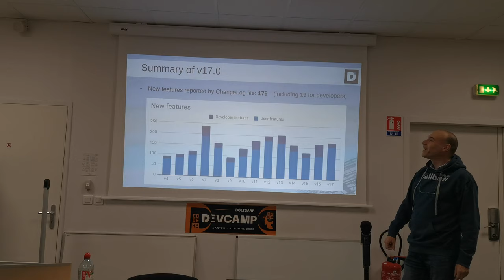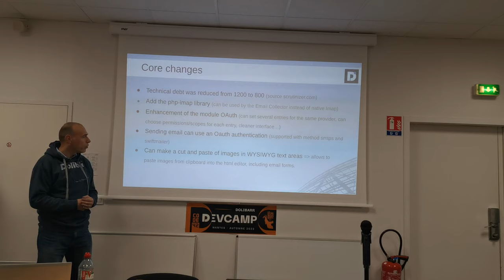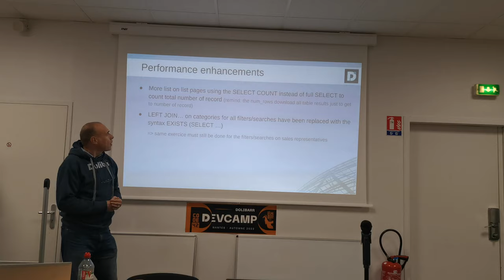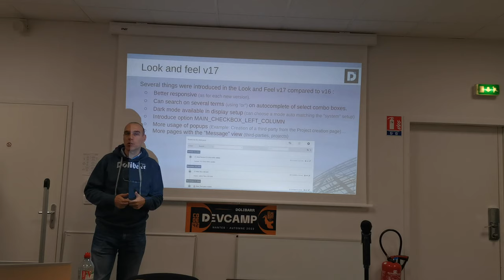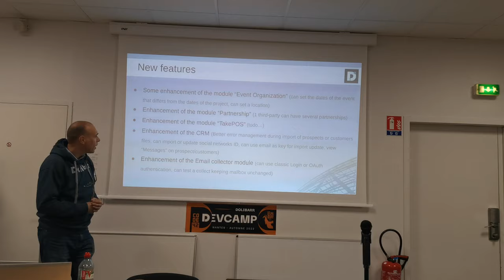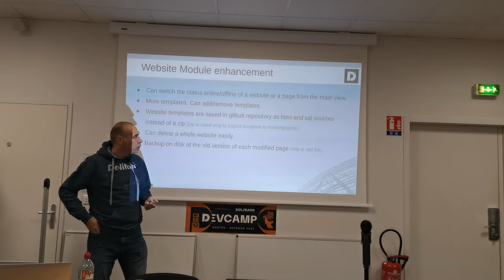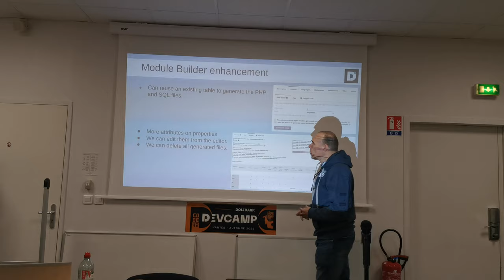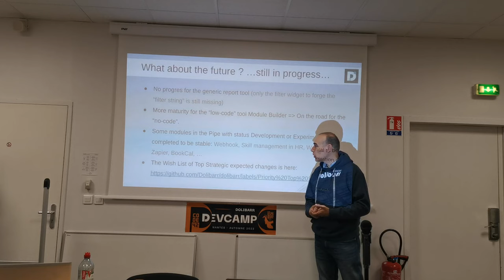Présentation des nouveautés de Dolibarr ERP CRM v17 (En Français)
Présentation des nouveautés de Dolibarr v17 (In French - En Français)
Par Laurent Destailleur, chef du projet Dolibarr ERP CRM, durant le devcamp de Nantes 2022.